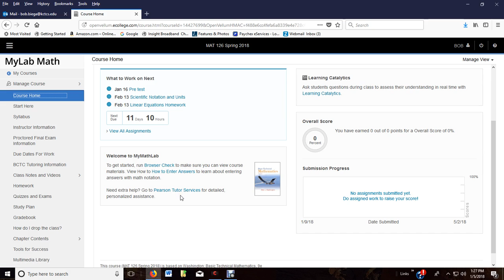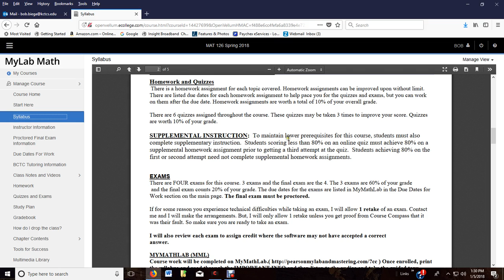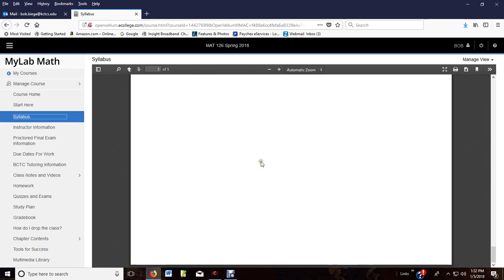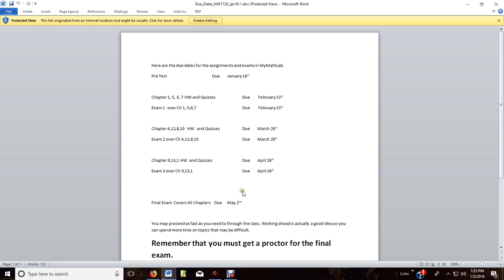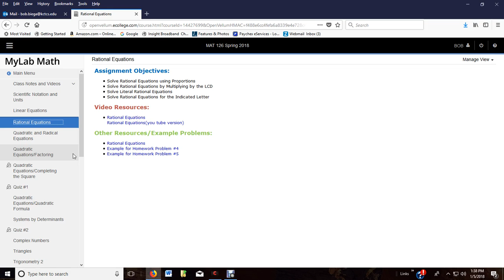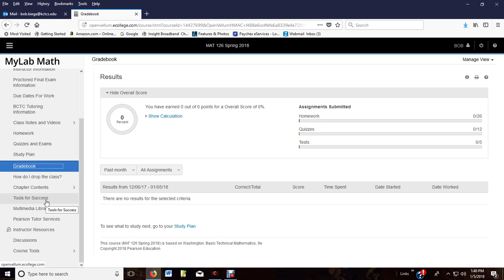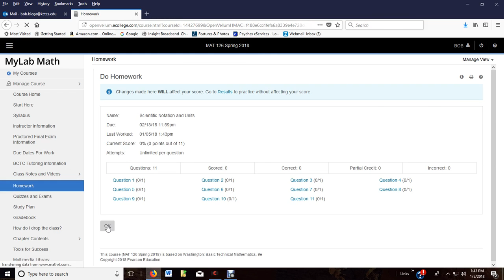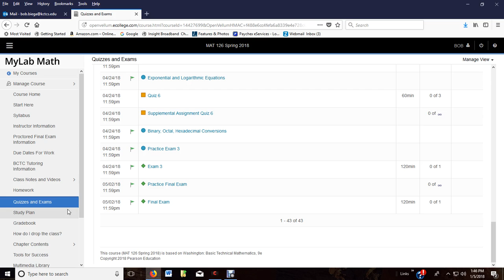Tour 126 spr18